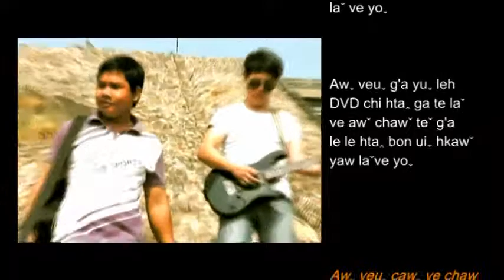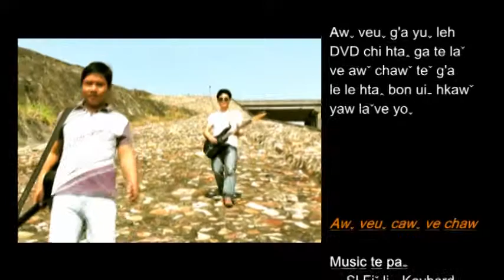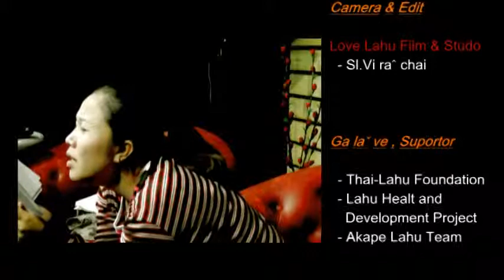Akape Lahu Thailand ^_^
เบื้องหลังของ อัลบั้ม ครับ ขำๆ